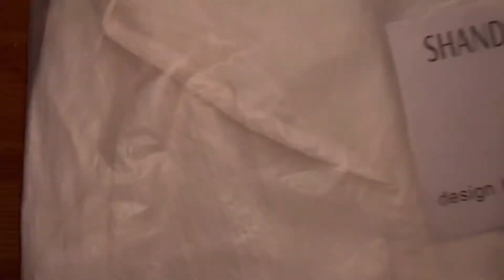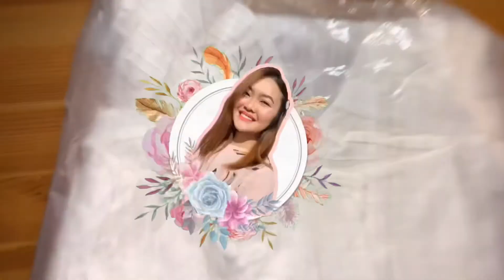YesStyle Y2K FASHION Try On Haul | Filipina in Norway | Junnavi Jean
Let's bring back the late 90s and year 2000 trends 😉
Got these 3 tops for free from @yesstyle  .. If you're looking for some Y2k fashion trends, visit and shop at YesStyle.com & I would appreciate if you will use my link to avail discount:

TOPS:
Buy Lady Jean - Elbow-Sleeve V-Neck Cropped Blouse - Medium

Buy Gwendolyn - Button-Up Short-Sleeve Cropped Top - Medium

Buy Leandra - Off-Shoulder Short-Sleeve Top - Pink - One Size

𝑳𝒐𝒗𝒆 𝑳𝒐𝒕𝒔,
𝓙𝓾𝓷𝓷𝓪𝓿𝓲 𝓙𝓮𝓪𝓷